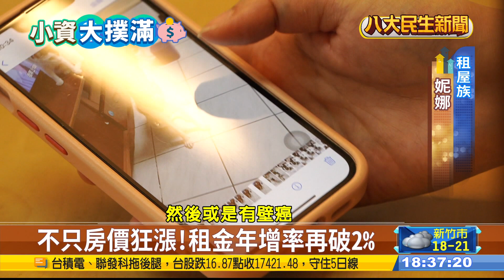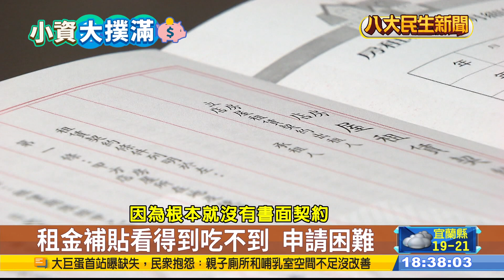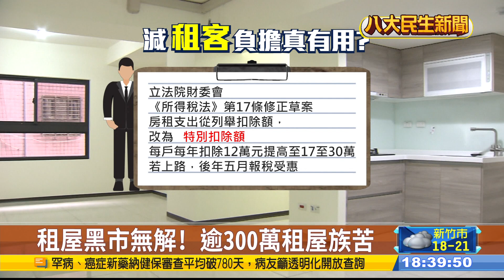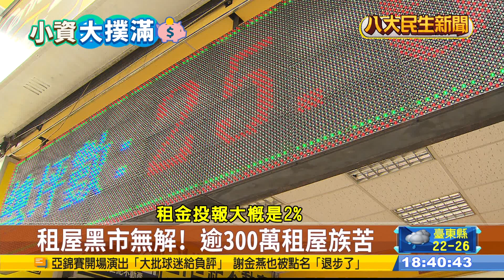不只房價狂漲 租金年增率再破2% |【民生八方事】| 2023120409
許多人看準房子實在太貴了，買不起只好用租的，但在高房價還有升息的大環境底下，現在連租屋的價格，也在節節攀升，根據最新資料，10月全台租金指數，年增率高達2.2%，這已經是連3個月，超過2%了。